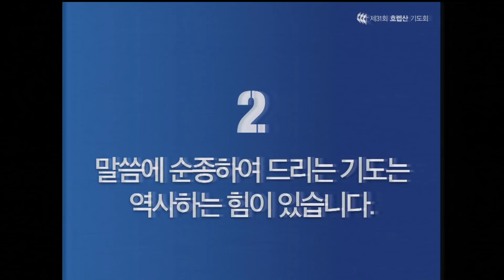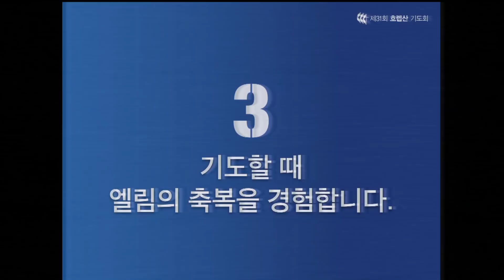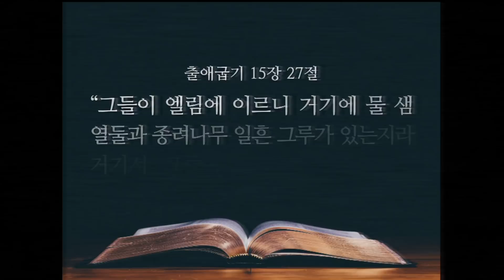2019 호렙산기도회 14일차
2019 호렙산기도회 14일차
제목 : 기도는 고통의 의미를 발견하게 한다
말씀 : 오세우 목사
1. 기도는 위기를 기회로 바꾸는 힘이 있습니다.
2. 말씀에 순종하여 드리는 기도는 역사하는 힘이 있습니다.
3. 기도할 때 엘림의 축복을 경험합니다.